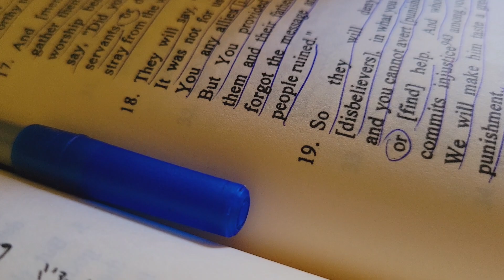Sura 25: Al Furqan: Ayat 20